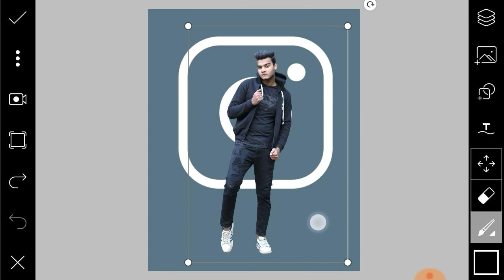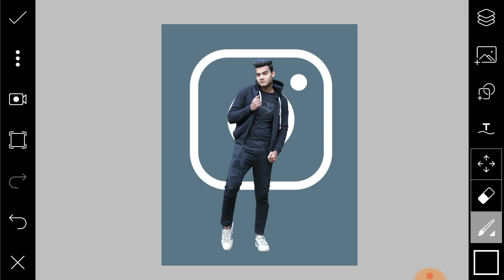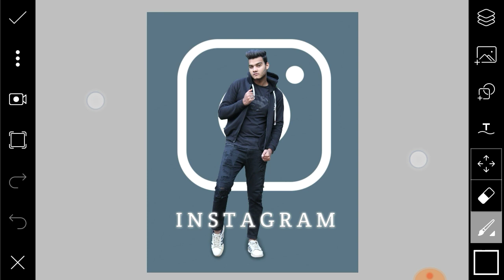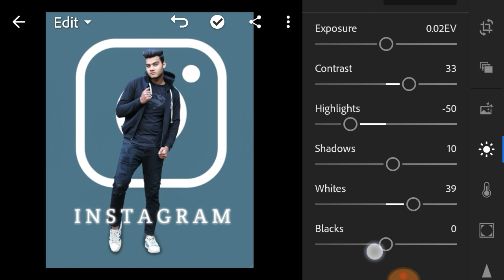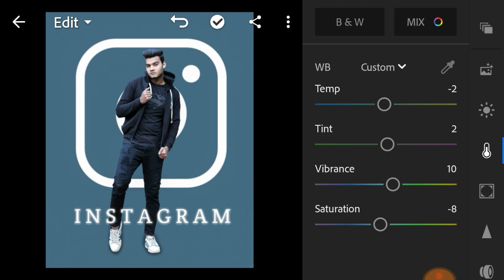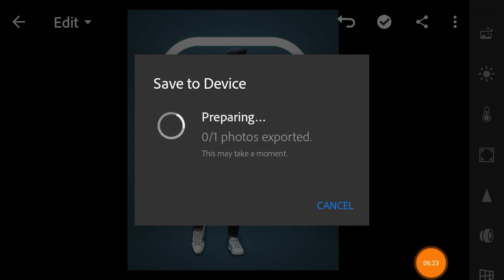New Instagram viral 3d insta Boy photo Editing Tutorial in PicsArt and Lightroom Karan Editz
About video
Guys aaj ki video New Instagram viral 3d insta Boy photo Editing Tutorial in PicsArt and Lightroom Karan Editz hone wali h to ekk like to Banta h aor comment karka batana ki video kasha laga Support me Friends 🙏🙏🙏

➡️➡️➡️➡️➡️ PicsArt & Lightroom⬅️⬅️⬅️⬅️⬅️

➡️➡️➡️➡️➡️ Vijay Mahar ⬅️⬅️⬅️⬅️⬅️

➡️➡️➡️➡️➡️ Holi Editing⬅️⬅️⬅️⬅️⬅️

➡️➡️➡️➡️➡️ Taukeer Editz ⬅️⬅️⬅️⬅️⬅️

➡️➡️➡️➡️➡️ Prateek Pardeshi ⬅️⬅️⬅️⬅️⬅️

➡️➡️➡️➡️➡️Sony Jackson ⬅️⬅️⬅️⬅️⬅️

➡️➡️➡️➡️➡️ Dolan Das ⬅️⬅️⬅️⬅️⬅️

➡️➡️➡️➡️➡️ Shivratri Editing ⬅️⬅️⬅️⬅️⬅️

➡️➡️➡️➡️➡️ Manipulation Editing ⬅️⬅️⬅️⬅️⬅️

➡️➡️➡️➡️➡️ Mobile photography ⬅️⬅️⬅️⬅️⬅️

➡️➡️➡️➡️➡️Facebook ID ⬅️⬅️⬅️⬅️⬅️

1) ➡️➡️➡️➡️➡️ PicsArt Aap ⬅️⬅️⬅️⬅️⬅️

2) ➡️➡️➡️➡️ Lightroom Aap ⬅️⬅️⬅️⬅️⬅️

3) ➡️➡️➡️➡️Autodesk sketch book⬅️⬅️⬅️⬅️

4) ➡️➡️➡️➡️Touch retouch Aap ⬅️⬅️⬅️⬅️

5) ➡️➡️➡️➡️➡️ Infinite Design ⬅️⬅️⬅️⬅️⬅️

6) ➡️➡️➡️➡️➡️ Snapseed ⬅️⬅️⬅️⬅️⬅️

➡️➡️➡️➡️➡️➡️➡️Note :-⬅️⬅️⬅️⬅️⬅️⬅️⬅️

2019